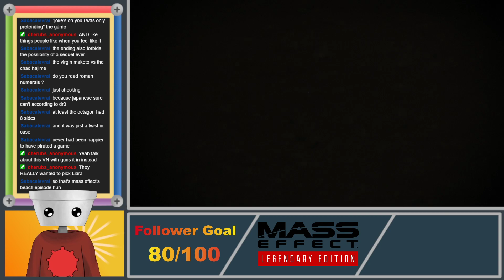Beach Episode - Mass Effect 3 Legendary Edition (Part 13)